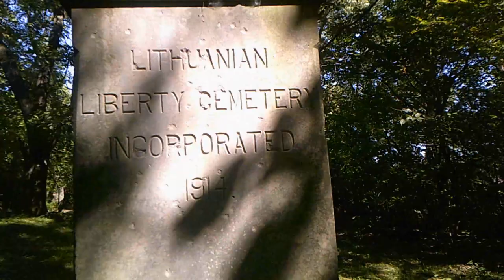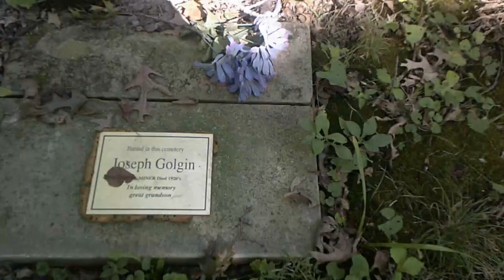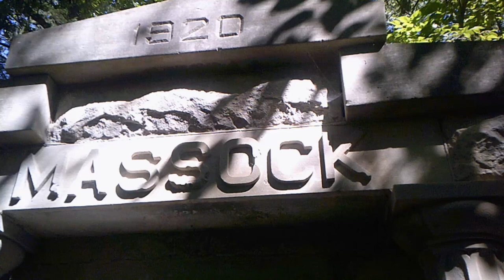Freaky Cemetery - Ep.3 - Lithuanian Liberty Cemetery (Spring Valley, IL)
Travis-T & The Freak Joe hit the road in their home state of Illinois to bring you the creepiest & most haunted cemeteries in their area.

Join the guys as they travel to eight different cemeteries and give you a tour through some well known graveyards; and some time have forgotten.

This episode brings the guys to Lithuanian Liberty Cemetery in Spring Valley, IL. Home to the Massock Mausoleum.

Check out our "This Freaky Show" Merchandise at TeePublic.com by searching "TFS"

Follow Freak Net Studios on Social Media!!